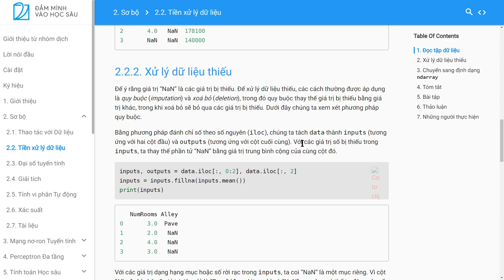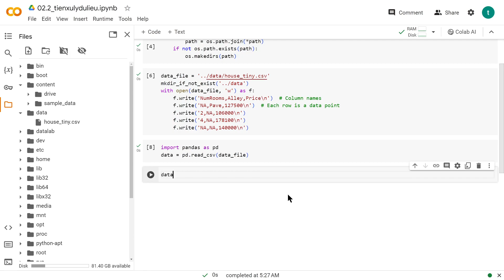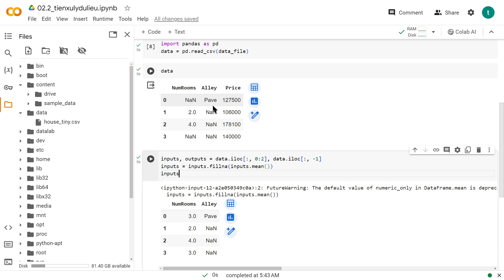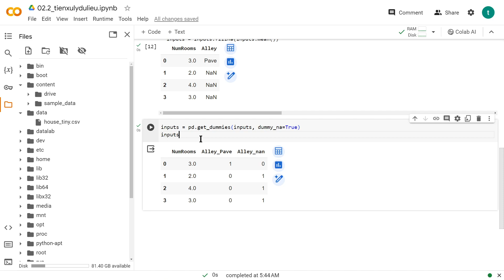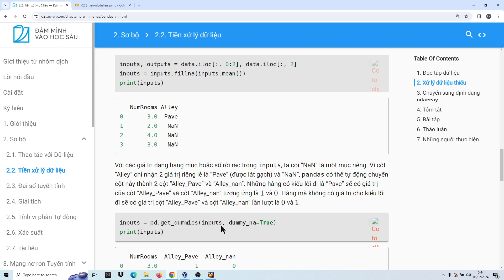2.2.2. Xử lý dữ liệu thiếu, Dive into Deep Learning